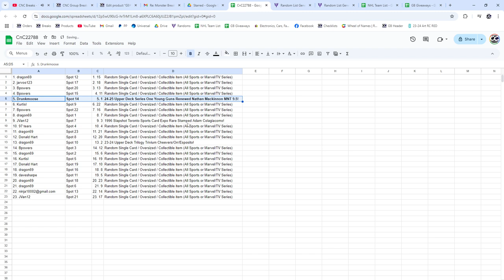MacKinnon Renewed Young Gun MNT Graded Hockey Chancer Break - CNC GB #22,788